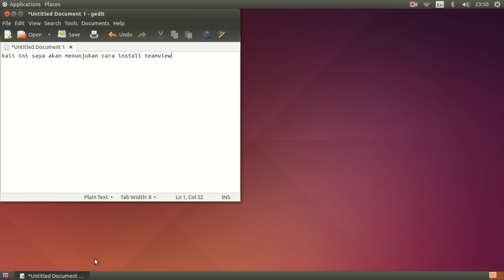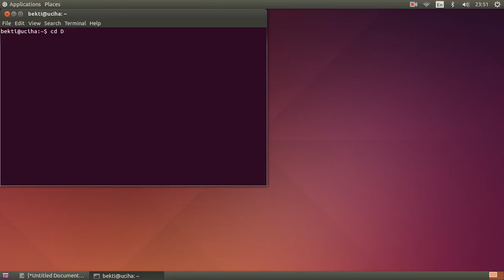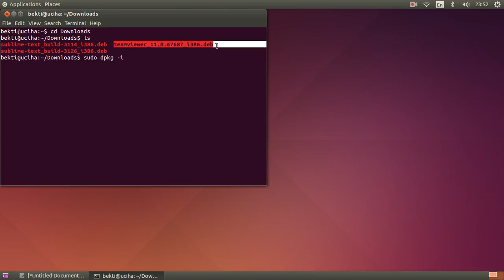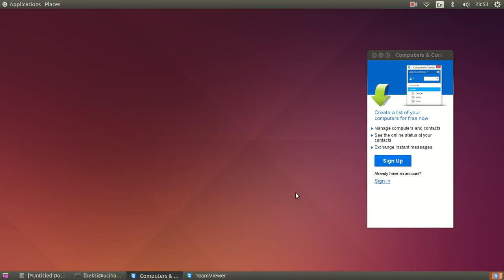Cara install teamviewer dengan mudah di ubuntu 14.04